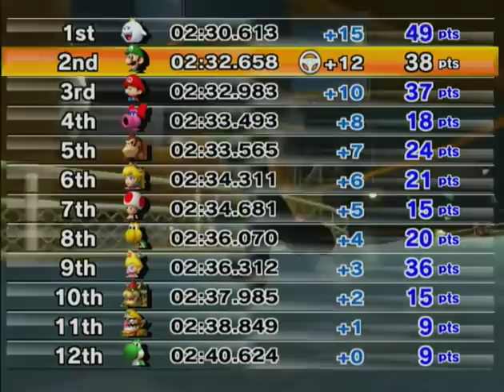What if Luigi lost his kart in Mario Kart Wii?